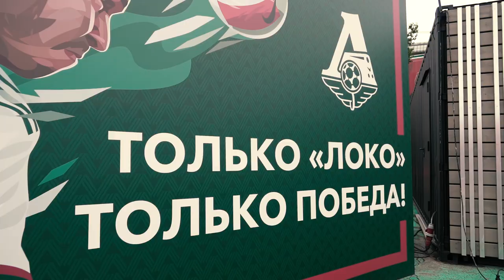MATCHDAY LIVE // «Локомотив» — «Крылья Советов» // 11.09.2021